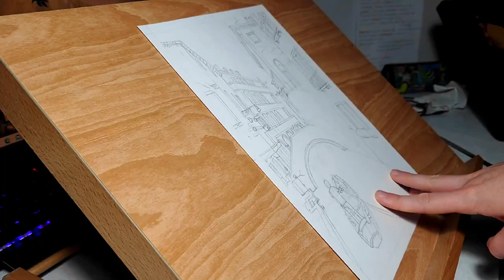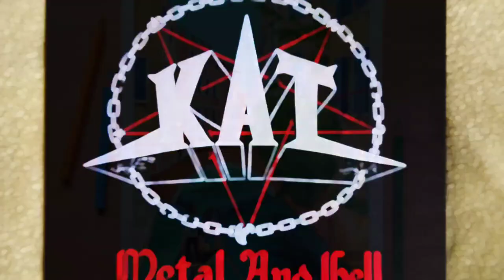Christmas DIY 2023🎄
I present Christmas DIY gifts of watercolour painting of Venice and matal band "KAT & Roman Kostrzewski" poster replica.